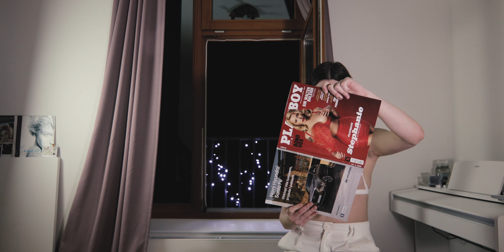Hana Barbara - TÓNY (Official Video)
Hudba: Marcus Tran
Text: Hana Barbara
Mix/Master: Tomáš Raclavský